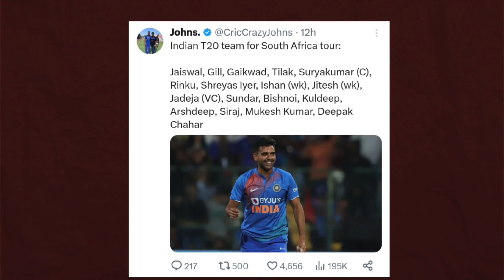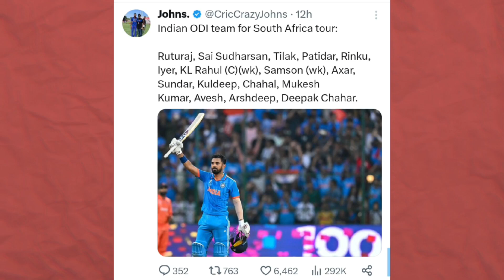India Vs South Africa FULL SQUAD | IND vs SA Cricket News Facts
india tour of south africa 2023
ndia vs south africa squad 2023
india vs south africa series 2023
india vs south africa t20 series 2023,india vs south africa 2023